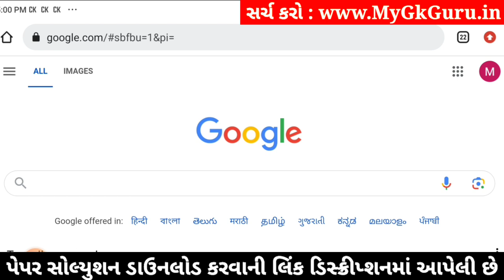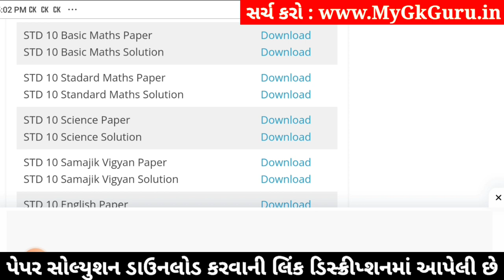Std 10 Maths Paper Solution 2024 80 Marks, Std 10 Maths Second Exam Paper 2024, Std 10 Ganit paper